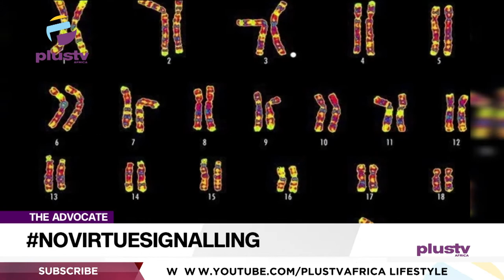When Will Brands In Nigeria Be Inclusive With Representing The Down Syndrome Community | ADVOCATE NG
The date for World Down Syndrome Day is the 21st day of the 3rd month, to mirror the condition which causes a third or extra copy that is, “trisomy” of the 21st chromosome. Hence the celebrations on the 21st day of the 3rd month.

Advocates Of The Week:
Tonye Faloughi-Ekezie
Ejemai Olayemi
Abdul Sanusi
Elijah Felix